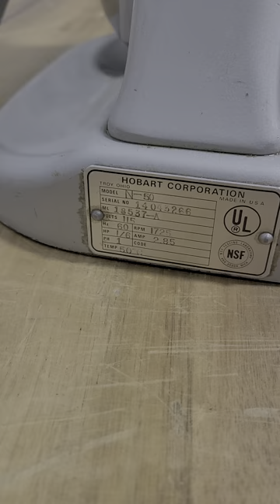Lot 7 - Hobart N50 5qt Mixer with Hook Whip and Paddle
Lot 7 - Hobart N50 5qt Mixer with Hook Whip and Paddle,  - Used, Tested/Working - See Video Preview